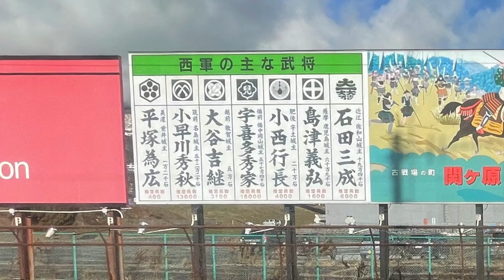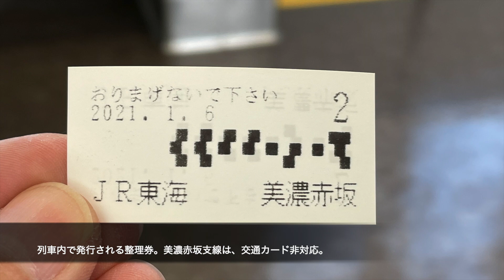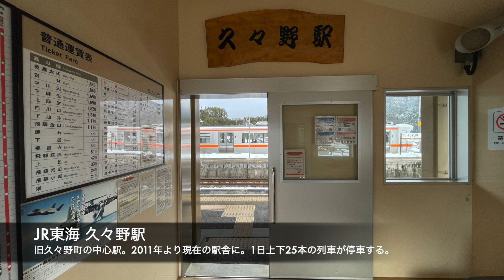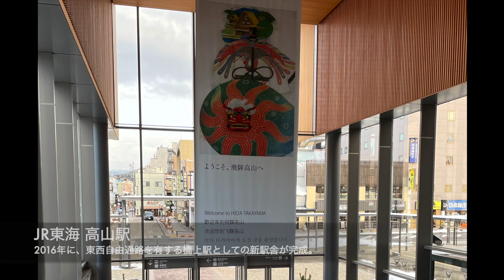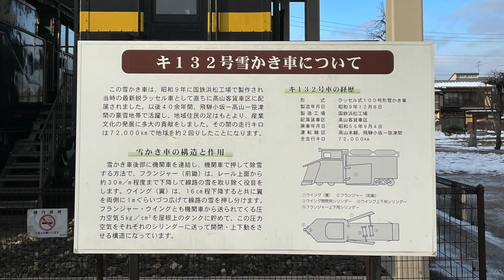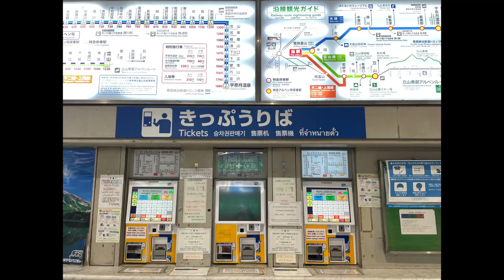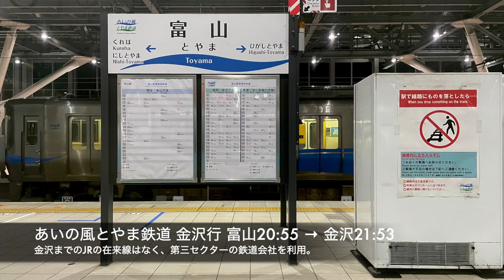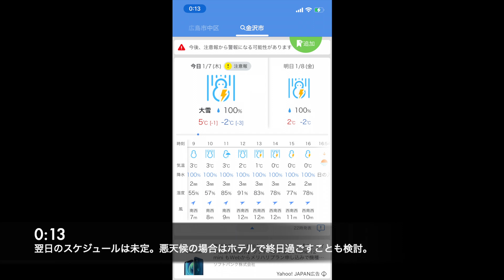2021年1月6日 青春18きっぷ 冬の北陸の旅 2日目 彦根を出発し、高山本線経由で金沢へ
3日目・4日目は、現在編集中です。
青春18きっぷを使用して、冬の北陸を訪問しました。旅のレポート2日目の動画です。滋賀県の彦根から、高山本線経由で金沢へ向かいます。撮影、編集、音楽、ナレーション、全て1人で制作を行っています。